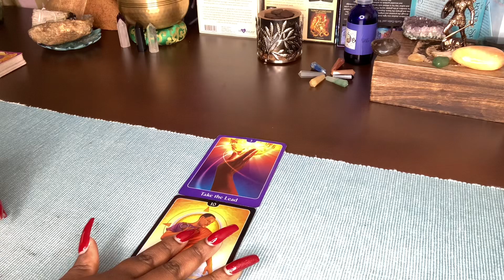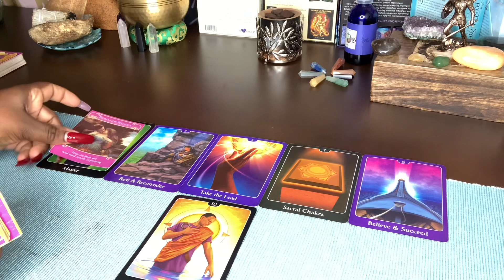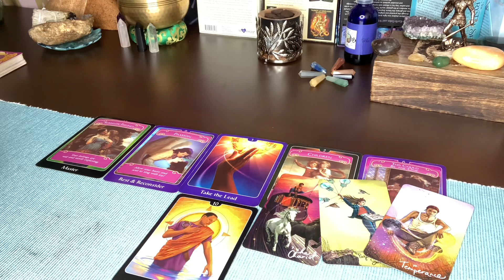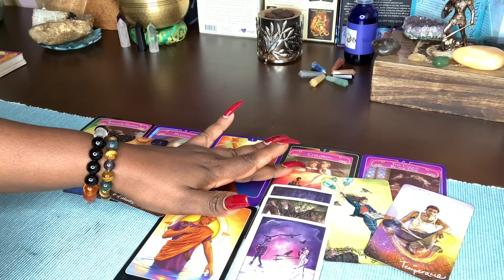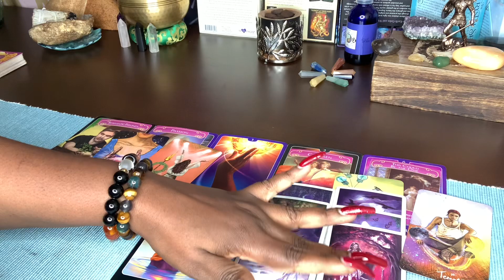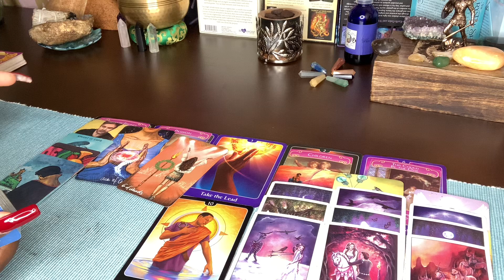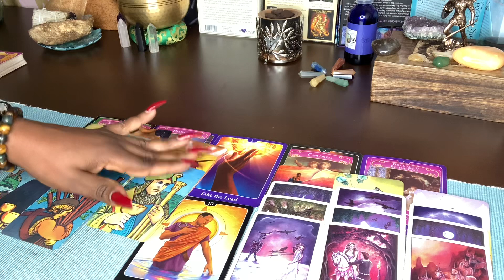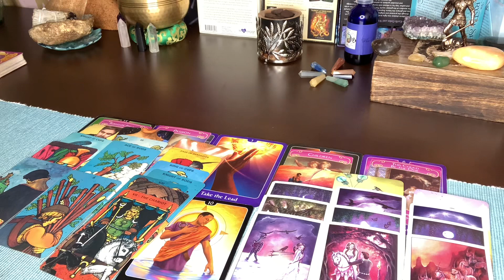PISCES ♓️ | GET OUT OF YOUR HEAD!” SOMEONE IS DOING MAGIC TO KEEP YOU CONFUSE... BUT WATCHING YOU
15 minutes $55.00
20 minutes $80.00
30 minutes $112.00

MUSE TAROT
MORGAN-GREER

Goddess Of Life 1111 Tarot Channel